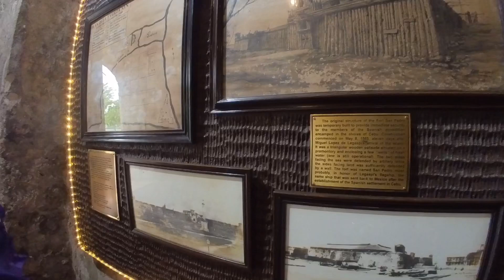THE TEMPLE OF LEAH, CEBU CITY@NURSEBESMEMOIR45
Hello. We have a nice day despite the rain. we decided to visit The Temple of Leah and the Fort  San Pedro. It was a wonderful day, indeed.